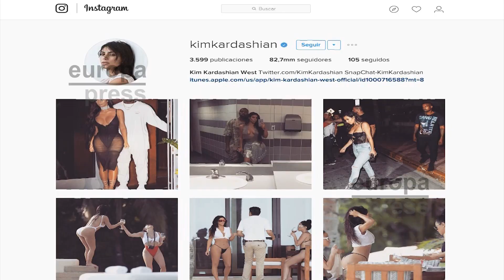El nuevo modelo de Kim Kardashian vuelve a sorprendernos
Kim Kardashian ha vuelto a sorprendernos con otro de sus looks, y es que ayer se la pudo ver con su marido, Kanye West con un modelito casi indescriptible, del que además se  ha mostrado muy orgullosa en redes sociales.